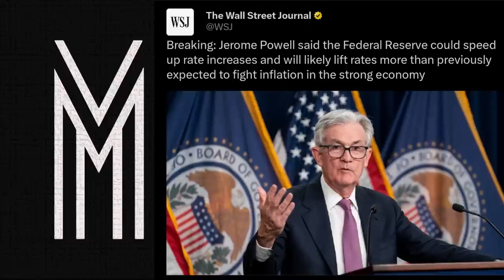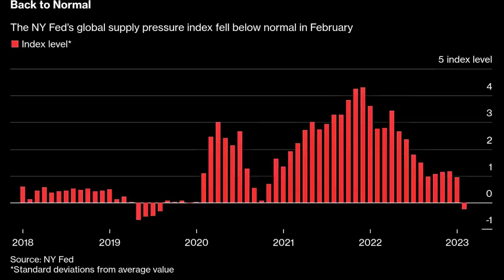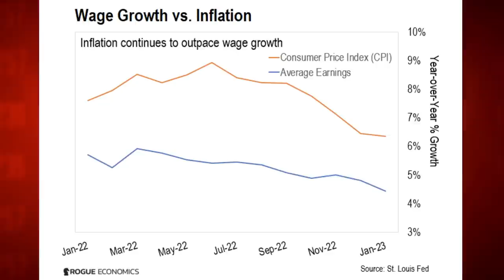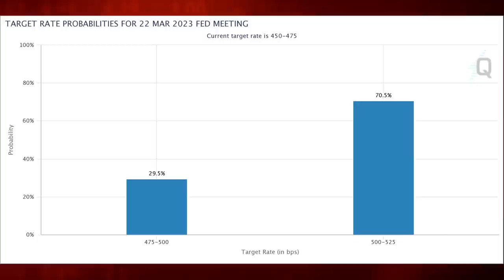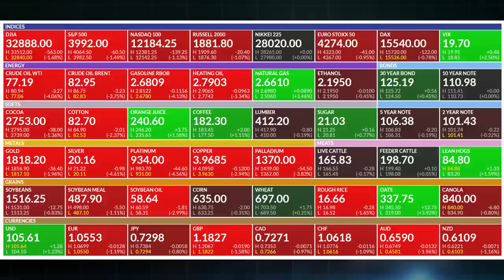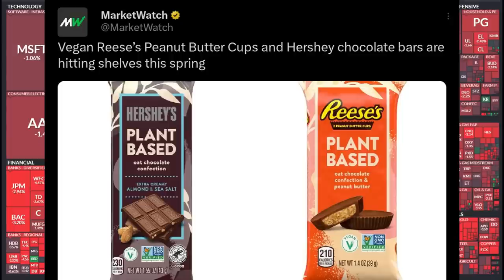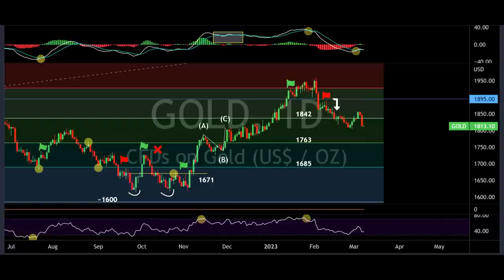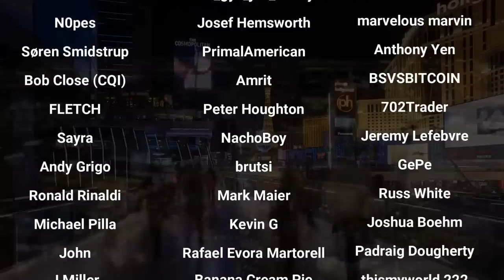"The Unemployment Rate Will Rise To Over 10% And YOU KNOW IT!"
Market Recap:
0:00 Intro
0:30 Market Commentary
4:50 In Focus: The Ugly Truth
31:07 Market Performance
32:22 Commodities
34:22 Options
38:35 Heat Map & Corporate News
42:05 Charts
53:22 Outlook & Outro